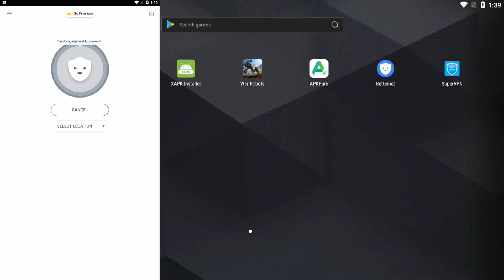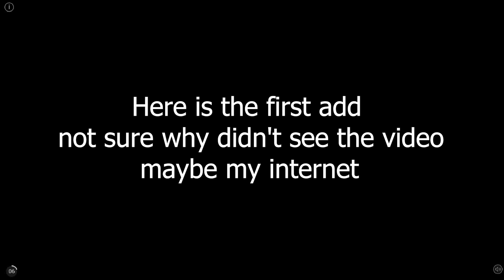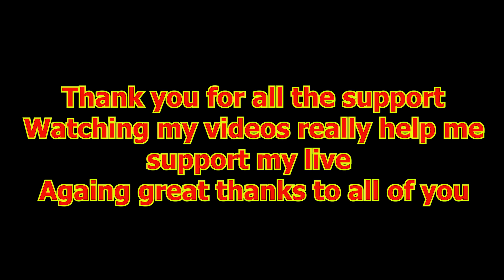How to get free amount of Silver for free each day war robots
Hello guys, in today's video i will be sharing with you a way to get some free Silver each day i use it myself every day, i hope you find it useful, stay safe thanks for watching.

Official War Robots social media or Creator Program channels. Full list of trusted channels :